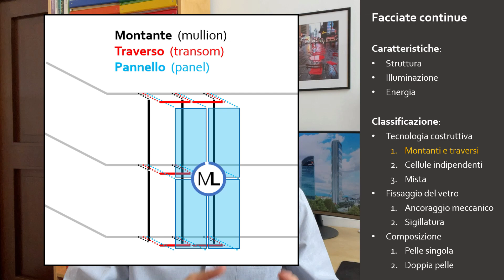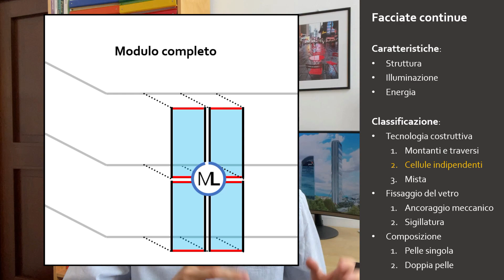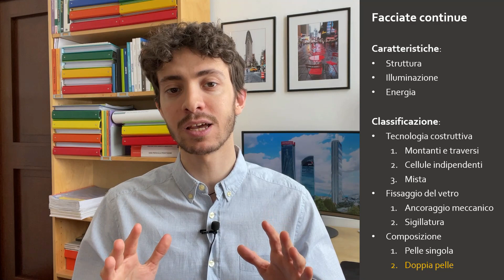L'INVOLUCRO TRASPARENTE: le facciate continue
Il nuovo gruppo di torri di City Life, il complesso residenziale e commerciale sorto da pochi anni a Milano, è solo uno degli esempi della nuova generazione di edifici a facciata continua, che è proprio il tema di oggi: caratteristiche e tipologie!

Fonti:
Corso Advanced Building Envelope Components Engineering (Paolo Rigone), Università PoliMi
Tesi di Laurea